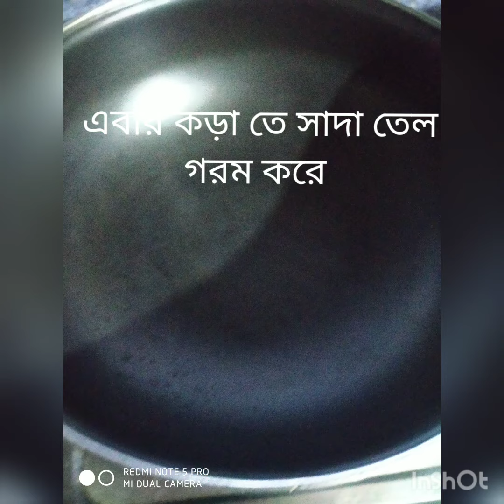বাঁধা কপির পকোড়া😋😋 Cabbage Pakoda Recipe...